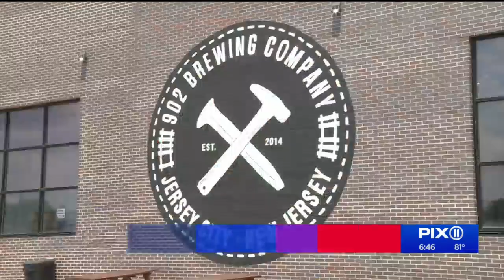New Jersey breweries pushing back against state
Small business owners in the Garden State said some new rules are unfair to their establishments.